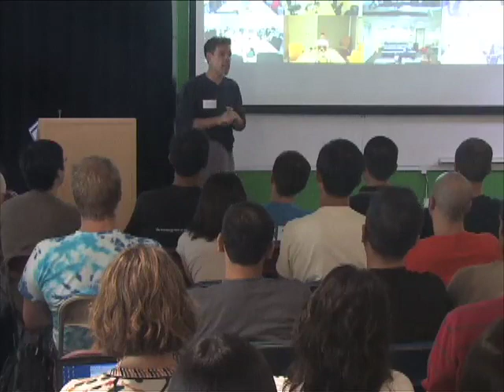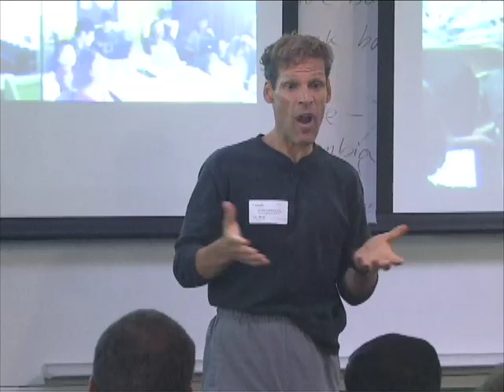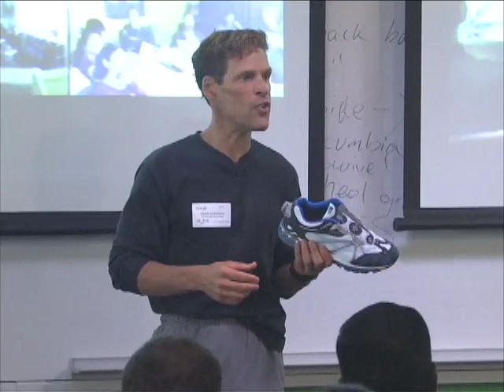50/50: Secrets I Learned Running 50 Marathons in 50 Days | Dean Karnazes | Talks at Google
Dean Karnazes visits Google's Mountain View, CA headquarters to discuss his book "50/50: Secrets I Learned Running 50 Marathons in 50 Days." This event took place on August 20, 2008, as part of the Authors@Google series.

Dean Karnazes is Time Magazine's 27th Most Influential Person in the World and ESPN's Outdoor Athlete of the Year.

In the Fall of 2006, Dean Karnazes, known as the "Lance Armstrong of the running world," took on the ultimate challenge: running 50 marathons in 50 states in 50 consecutive days. Dean set off in a caravan packed with fellow runners, with nothing more than a roadmap and a determination that defied all physical limitations. 50/50 goes beyond the incredible story of these 50 marathons. It is a firsthand account of what happens when your body defies all limitations, and it is a fascinating story of what it's like to push the limits of strength under grueling conditions.

In 2009 Dean will connect hundreds of communities across the U.S. as he runs from San Francisco to New York at at 40 miles a day for 100 days straight.